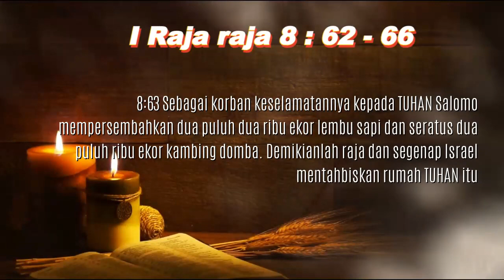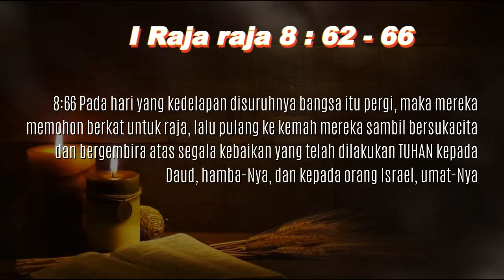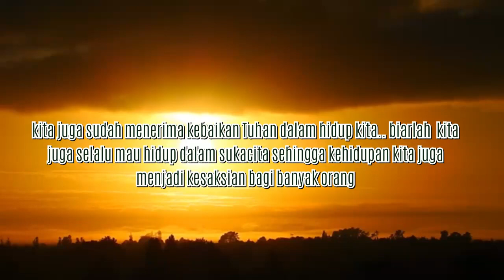"Kebaikan Tuhan" [Pdt. Meity B. Risamena-Simaela, S.Th ] Rabu, 31 Agustus 2022